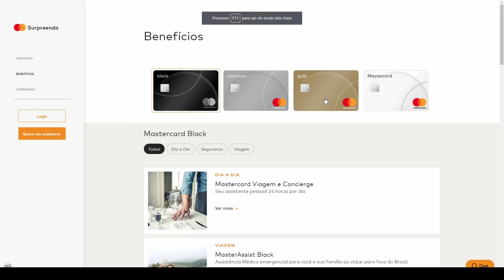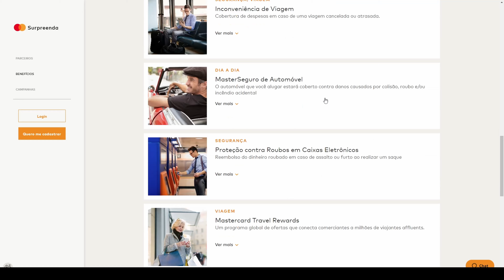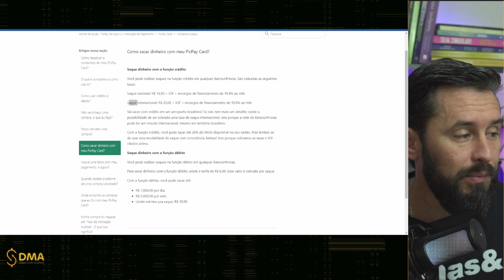💳CARTÃO DE CRÉDITO Picpay, vale a pena?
O cartão PicPay, ou PicPay Card, é uma opção de cartão de crédito e débito bem interessante. E a melhor parte? Não tem anuidade! Isso significa que você pode economizar uma grana considerável. Quer saber mais sobre os benefícios desse cartão e descobrir se ele vale a pena? Relaxa, a gente tem todas as informações que você precisa! Vamos nessa e entender se o cartão PicPay é tudo isso mesmo!

Descubra o segredo de transformar seus gastos em na sua viagem dos sonhos.
🔝💲TREINAMENTO DOMINE AS MILHAS AÉREAS 👇🏾👇🏾

💳OS SEGREDOS DOS CARTÕES DE CRÉDITO(Os bancos não querem que você saiba disso!!))

✅🗝️SUPER PLANILHA PARA CONTROLAR PONTOS/MILHAS E CARTÃO DE CRÉDITO

✅INDICAÇÃO PARA VOCÊ GANHAR R$20,00
ou usando o cupom de Juliano: jultho902

✅QUER CHEGAR CONECTADO NO SEU DESTINO INTERNACIONAL?
💸Use minha indicação e ganhe 3 Dólares ou use o cupom : JULIAN4779
⚙️Funciona em todo o mundo, ativação por E-SIM.

✅WISE: Ganhe transferência grátis de até R$ 3.000,00 na transferência de Real para qualquer moeda internacional!!

✅QUER INVESTIR NO EXTERIOR OU GUARDAR DÓLARES?
Ganhe 20$ Dólares de cashback ao tranferir real em dólar